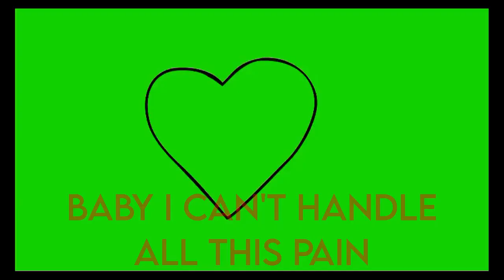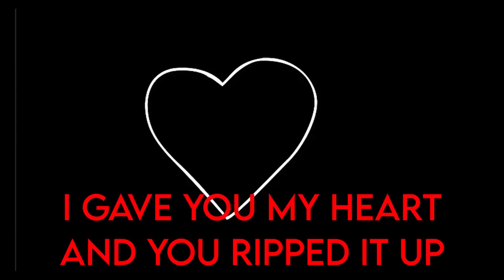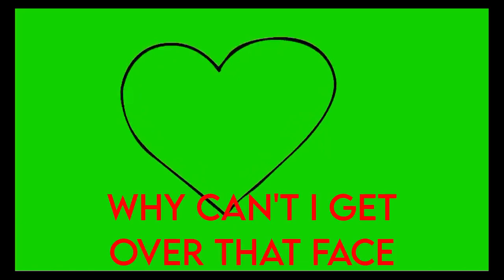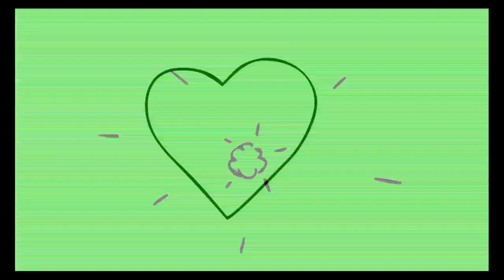Huge Mistake - Official Lyric Video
Thank you so much for 200 subs really appreciate it, count this as part of the special. I will do a vlog at some point once life has gone back to somewhat normal

Today I made a song for the bants, and democracy states majority rules. Majority voted to drop it so here we go.

I use Davinci Resolve 16 to edit my videos. It's the best free editor out there, and there are plenty of tutorials on how to use it on YouTube.

Links

Player for Team Reactive

Socials

If you have any questions or video suggestions don't hesitate to ask, put them in the comments.